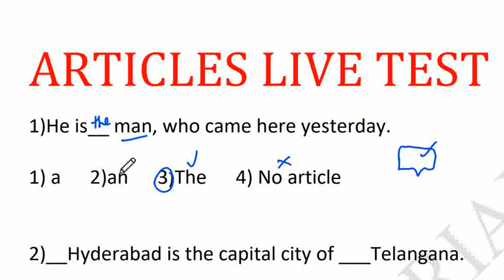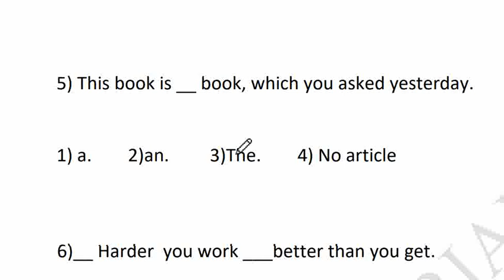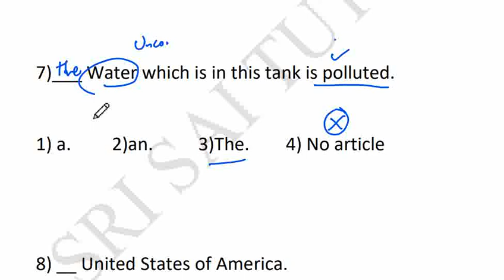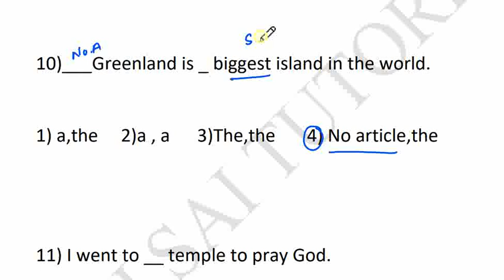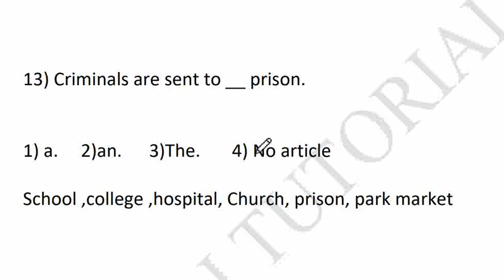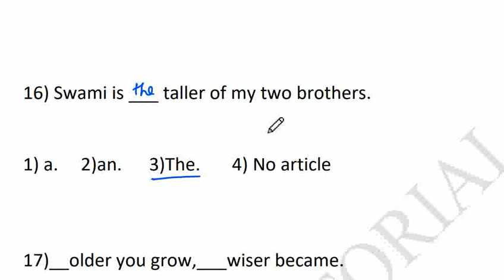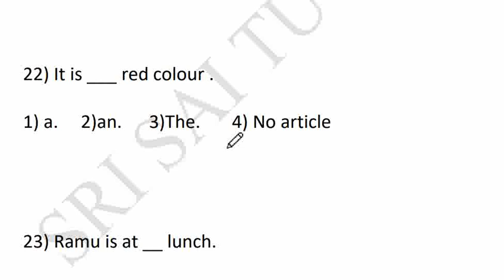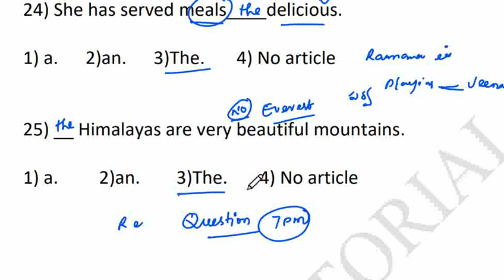DSC 2022 ARTICLES అంటే మరీ అంత ఈసి కాదని తెలియచేసే,క్వాలిటీ ప్రశ్నలతో కూడిన టెస్ట్ వివరణతో...